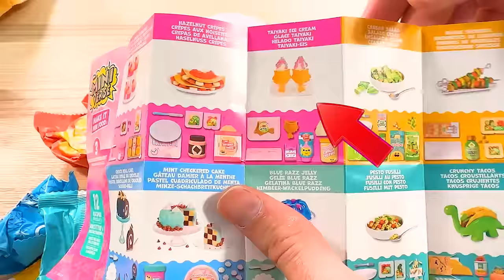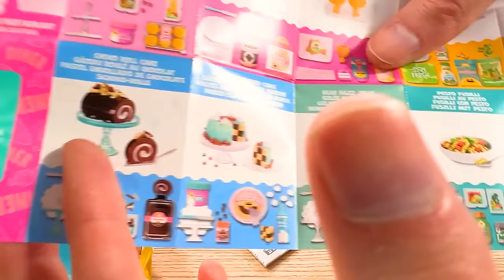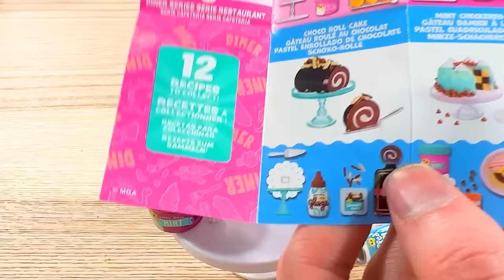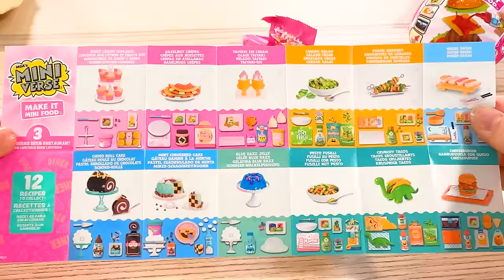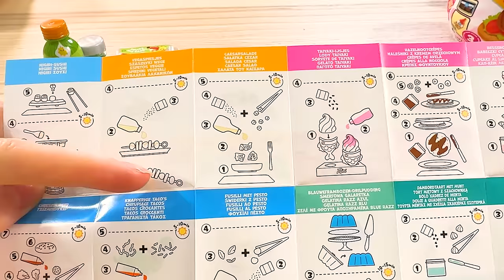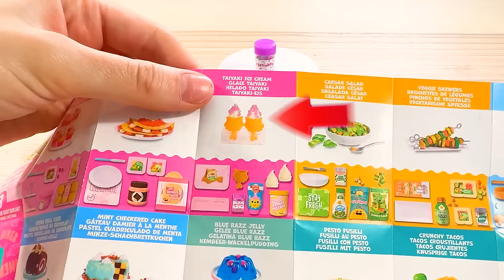LANKYBOX TOY REVIEW: MINIVERSE MAKE IT MINI FOOD *TOY UNBOXING*!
LankyBox World!